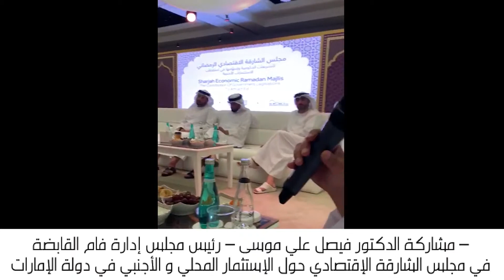مشاركة الدكتور - فيصل علي موسي في مجلس الشارقة الإقتصادي حول الإستثمار المحلي والأجنبي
مشاركة الدكتور - فيصل علي موسي رئيس مجلس إدارة فام القابضه في مجلس الشارقة الإقتصادي حول الإستثمار المحلي والأجنبي في دولة الإمارات وبحث جميع تفاصيل الأستثمارات القادمة.